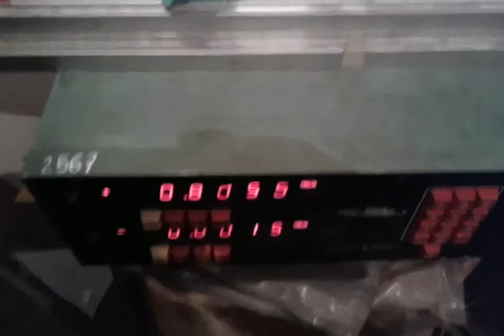Reglas digitales Pathfinder DEMAQUINAS S.A